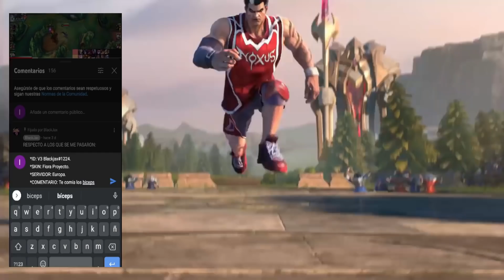RENGAR TOP 1 CHALLENGER TOP GLOBAL SEASON 4 JUEGA ASI,GUIA BUILD Y RUNAS 😱 | LOL WILD RIFT ESPAÑOL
🔥 Conviértete en el mejor RENGAR con esta GUIA casteada y basada en la BUILD y RUNAS de los mejores del MUNDO en Wild Rift.